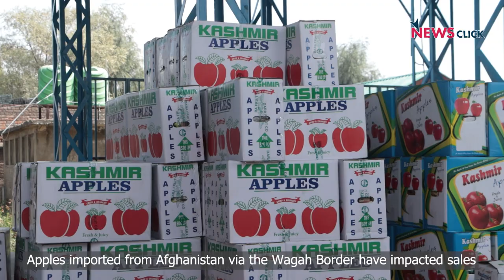Import Duty cut Post Modi’s US Visit Worries Kashmir's Apple Farmers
Kashmir’s apple industry, the region’s 800-year-old economic backbone, employs millions. Narendra Modi government's recent decision brought distressing news for Kashmir’s apple farmers -- India reduced the import duty on Washington apples from 70% to 50%. The decision will likely have a major impact on the region’s apple growers and traders, who are already struggling to cope with several challenges.